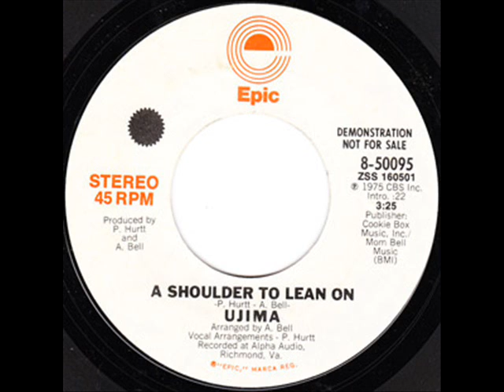Ujima - a shoulder to lean on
1976 Epic.